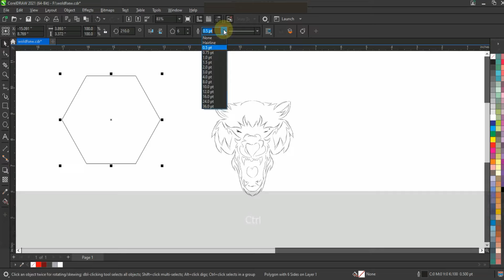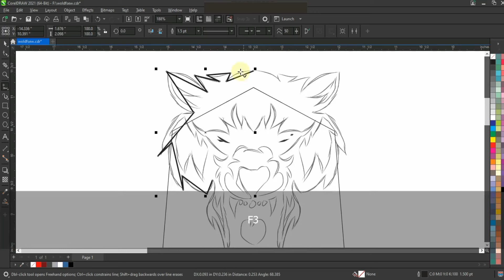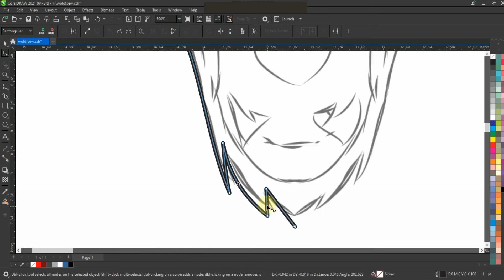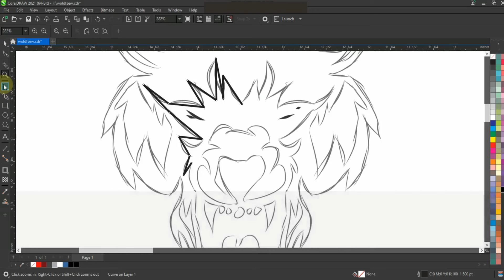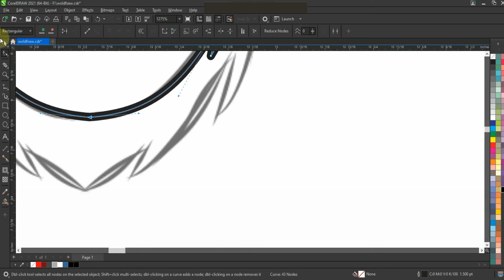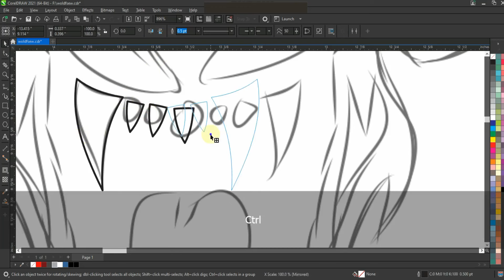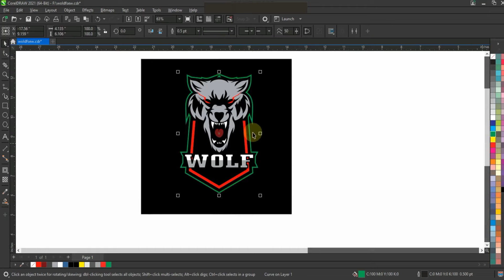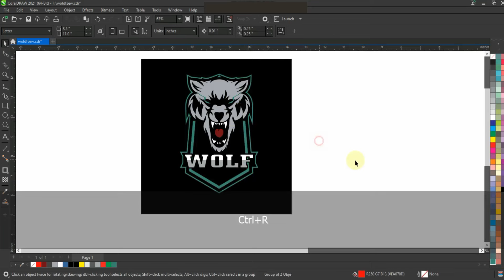WOLF gaming logo design how to make wolf gaming logo in Coreldraw -Complete tutorial